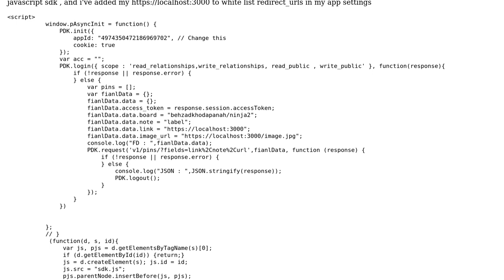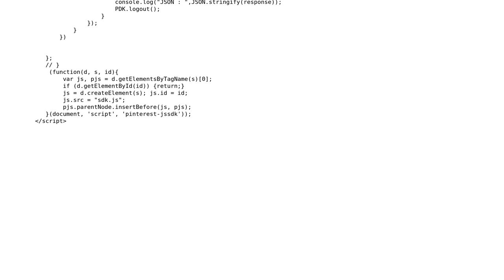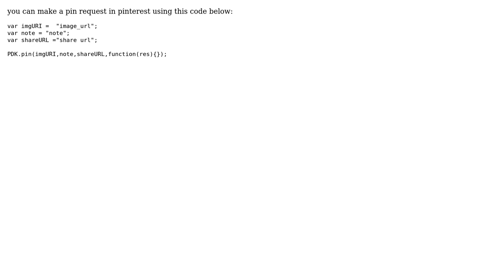Can't Create pinterest pin via javascript using pinterest js SDK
With thanks & praise to God, and with thanks to the many people who have made this project possible! | Content (except music & images) licensed under CC BY-SA | Music | Images & others | With thanks to user Cdev user Behzad Khodapanah and the Stack Exchange Network Trademarks are property of their respective owners. You are responsible for your own actions.